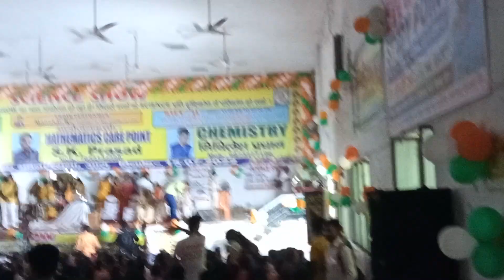cancept of physics by Manish sr. science show Ara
Manish sir
consept of physics by Manish sir
mathematics care point by  sk Prasad sir
chemistry by mithals pradan sir

science show Ara.
Sanskrit bhawan Ara. Ramana maidan.

Ara me phli bar science show ka bwy yojna ho rha hai.

Ramana. maidan Ara

15 /07/2022

iro science show

science show Ara
science show Ara
scienceshow Ara

Ara me phli bar science show ka aayojan

science show Ara
science show Ara
science show Ara

Manish sir

sk Prasad sir
science show Ara
science show Ara
science show Ara
experiment
experiment

consept of physics
Manish sir

@concept of physics by Manish sir
@S K Prasad

science show Ara.

Ramana. maidan Ara

15 /07/2022

iro science show

science show Ara
science show Ara
scienceshow Ara

science show Ara
science show Ara
science show Ara

Manish sir

sk Prasad sir
science show Ara
science show Ara
science show Ara
experiment
experiment

consept of physics

science show
science show
science show Ara
iro official
iro official @iro officia

kind master